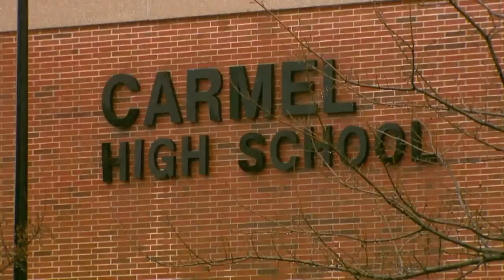Central Indiana students set to walk out in protest